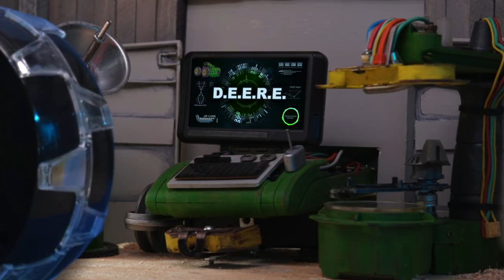Milo, Jay, and Dee Dee's Fishy Situation - Ep. 3 - John Deere Monster Treads | John Deere Kids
Who's the mysterious bandit stealing fish from the farm's irrigation ponds? The John Deere Monster Treads crew is on the case.

About John Deere Monster Treads:

Jay, Dee Dee, and Milo are three ordinary farm kids - with an extraordinary secret! Tinkerer Milo has invented a line of super-vehicles - John Deere Monster Treads -- that can handle every emergency that farm life can dish out. Together with their farm-animal pals, the three cousins use their John Deere Monster Treads to save the day.